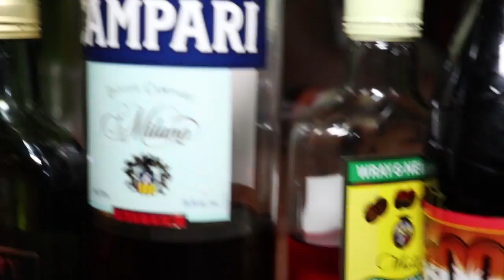They Don't Know Our STORY They Just Know Our STYLE (MAY 11, 2018)